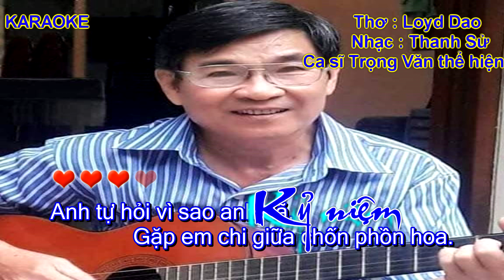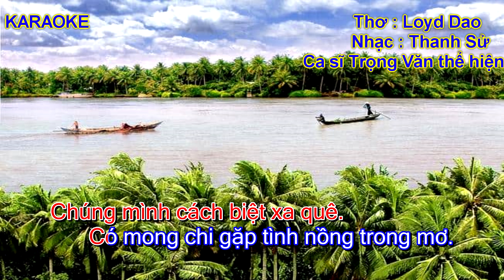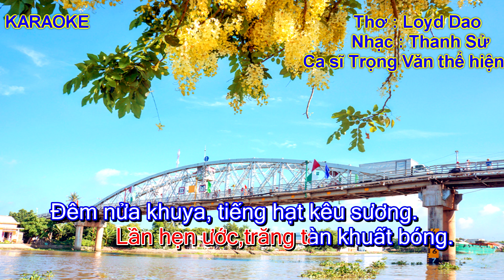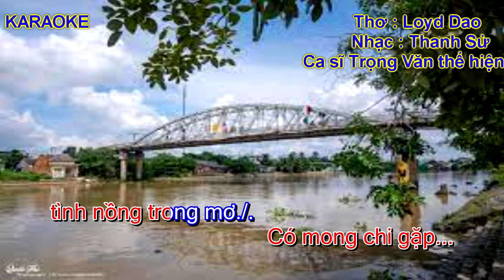Karaoke KỶ NIỆM Molody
Karaoke Ca khúc
KỶ NIỆM
Thơ : Loyd Dao
Nhạc : Thanh Sử
Bản dành cho người hát cùng nền nhạc Molody.